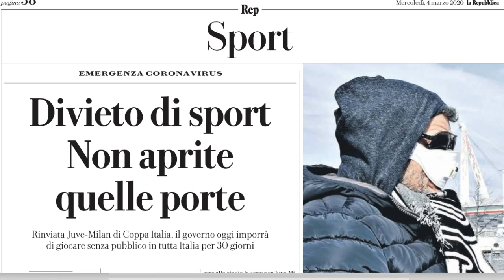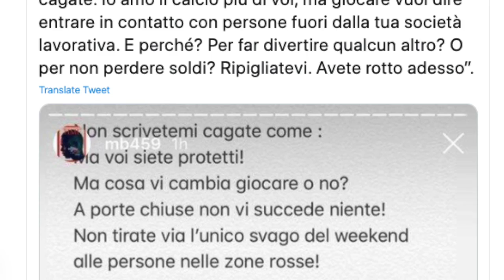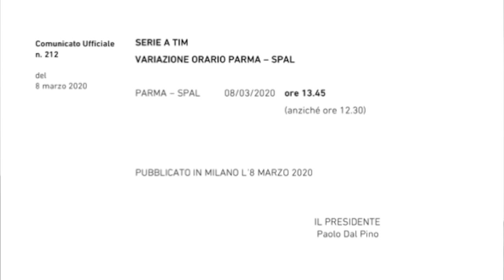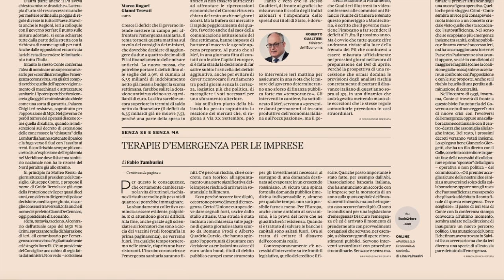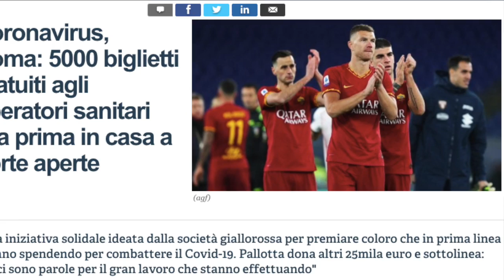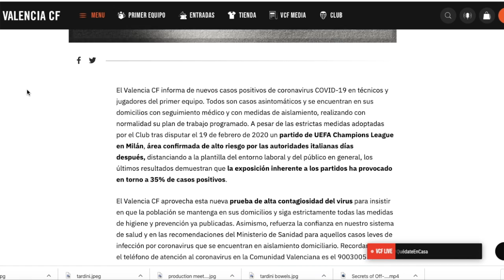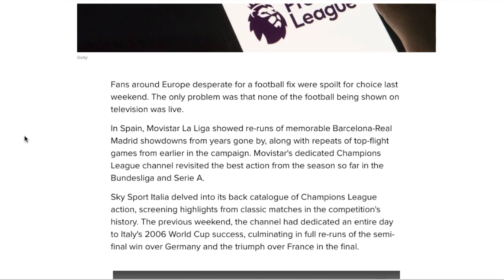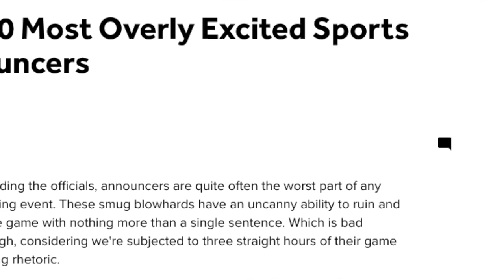Commentating with Covid-19 (English subs)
Italian football was officially suspended indefinitely on 9 March 2020. A day earlier, players from Parma and SPAL were walking out of the tunnel at the Stadio Tardini before being sent back into the dressing room. Commentator Ricky Buscaglia tells us about covering that "surreal" match and how Covid-19 will leave a lasting effect on football as a whole.